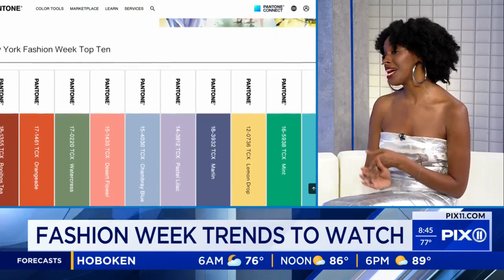Fashion Week trends to watch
Between the US Open and New York Fashion Week, celebrities are turning heads all over the city this weekend.

Fashion insider Essence Gant has a breakdown of the trends and designers to watch.